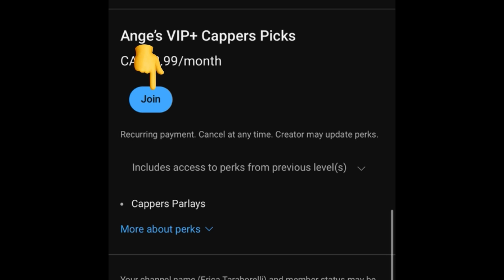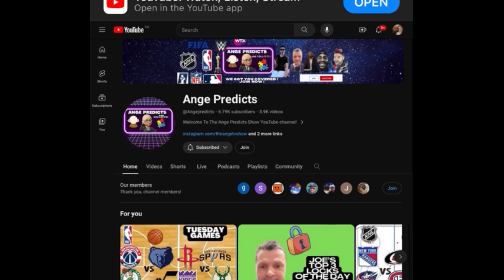Joe’s TOP NRFI/ YRFI MLB Pick of The Day! 09/23/24